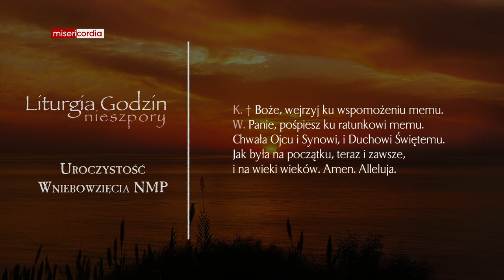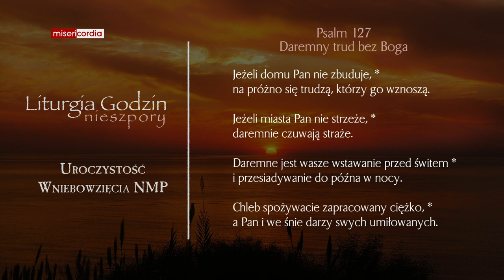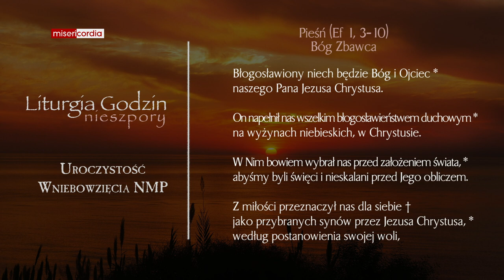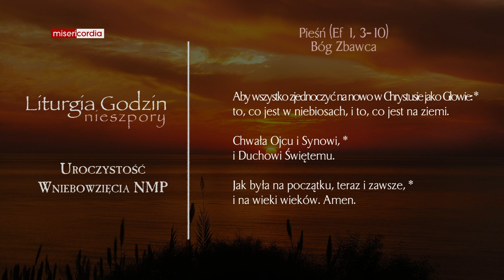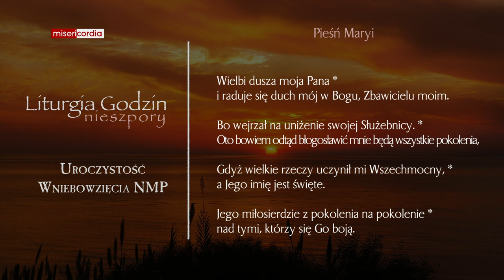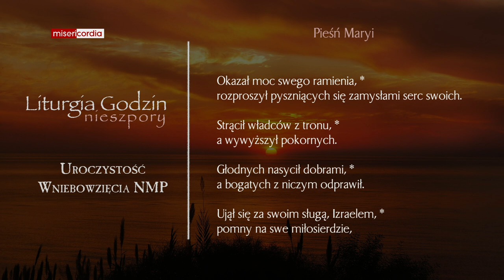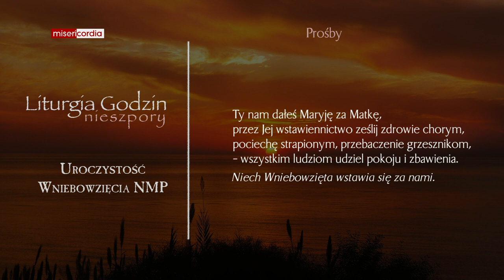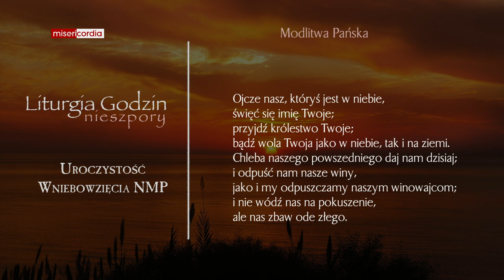Liturgia Godzin | II Nieszpory | Uroczystość Wniebowzięcia NMP